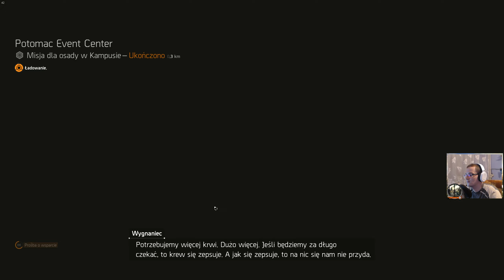Obóz nad Potomakiem | The Division 2 (PL) [#29] [1440p60fps]